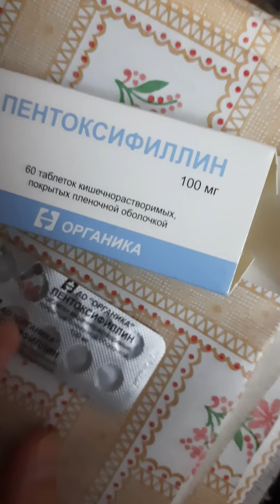Пентоксифиллин- обзор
ПРЕПАРАТ, КОТОРЫЙ МОЖНО ПРИНИМАТЬ ПОСТОЯННО В ОТЛИЧИЙ ОТ АЦЕТИЛКИ. РАСШИРЯЕТ СОСУДЫ, УЛУЧШАЕТ ТРАНСПОРТ КИСЛОРОДА, РАЗЖИЖАЕТ И УЛУЧШАЕТ КАЧЕСТВА КРОВИ!В  БОДИБИЛДИНГЕ ПРИМЕНЯЮТ ДЛЯ ПАМПА, ЧТОБЫ МЫШЦЫ НАЛИВАЛИСЬ КРОВЬЮ